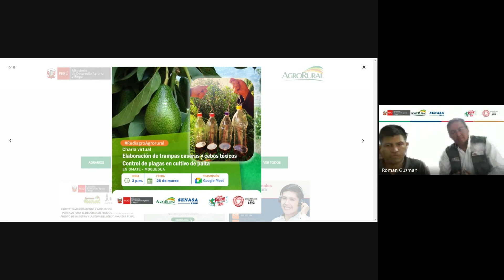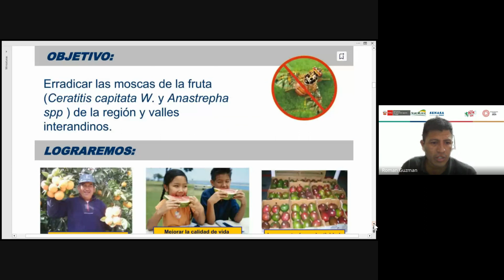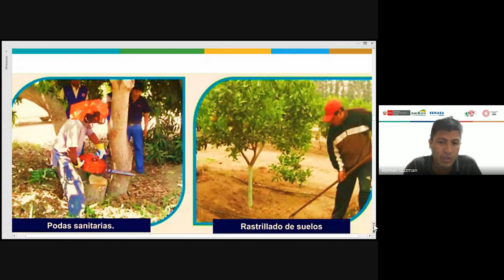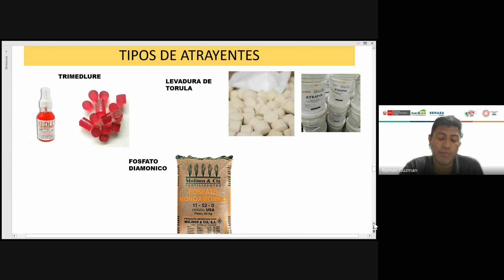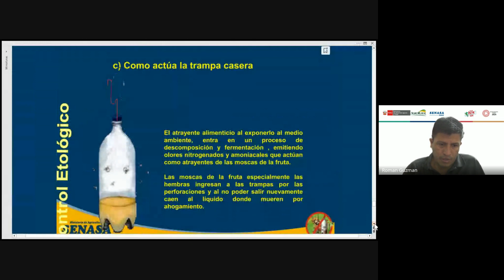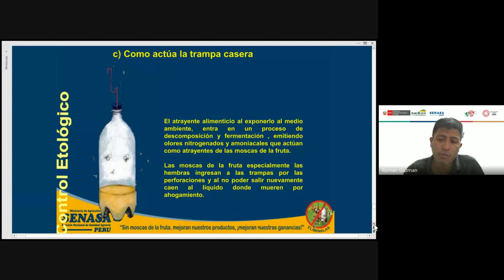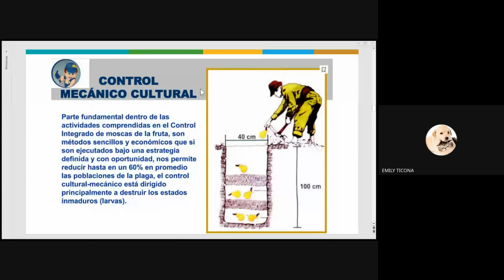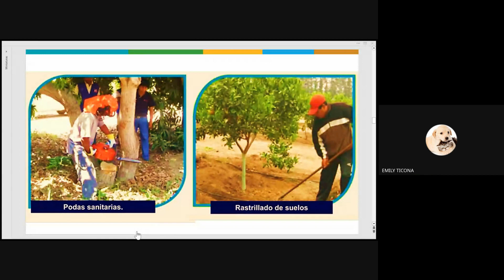Elaboración de trampas caseras y cebos tóxicos en Omate Moquegua 26.03.2024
Evento organizado por el equipo técnico REDIAGRO AGRO RURAL UZ MOQUEGUA
Visita el aula virtual para descargar el material presentado.
Si deseas conocer más cursos del Sector, así como publicaciones en PDF, ingresa a: